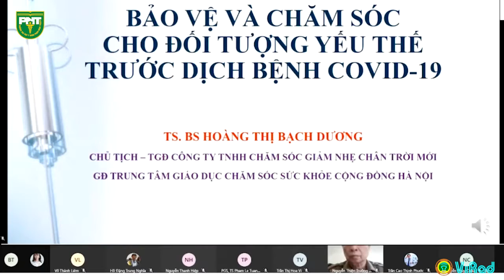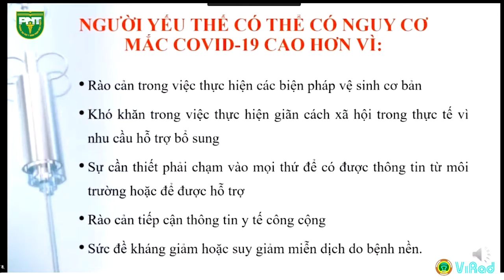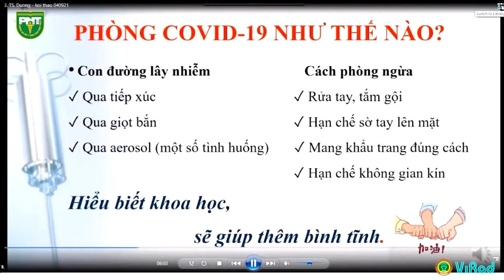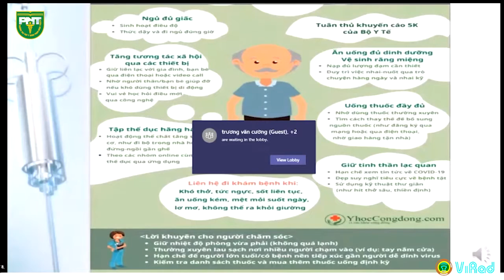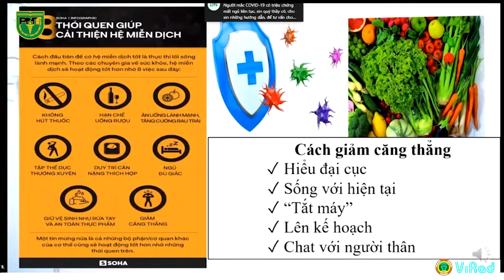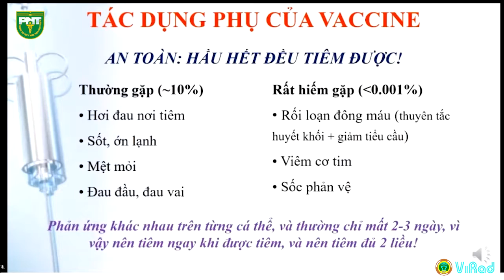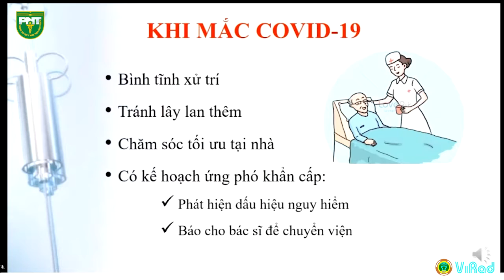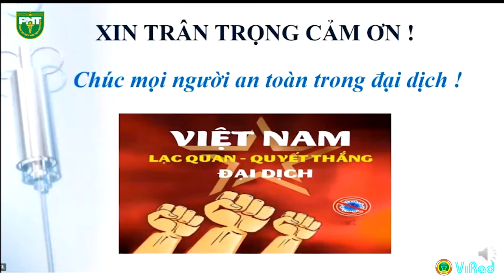Bảo vệ và chăm sóc cho đối tượng yếu thế trước dịch bệnh COVID-19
Trích từ chương trình: CHĂM SÓC F0 TẠI NHÀ VÀ PHÒNG CHỐNG COVID-19 TẠI CỘNG ĐỒNG

Đơn vị tổ chức: Trường Đại học Y khoa Phạm Ngọc Thạch

Giảng viên: TS. BS. Hoàng Thị Bạch Dương
Chủ tịch - TGĐ công ty TNHH chăm sóc giảm nhẹ Chân Trời Mới
GĐ Trung tâm giáo dục chăm sóc sức khỏe cộng đồng Hà Nội